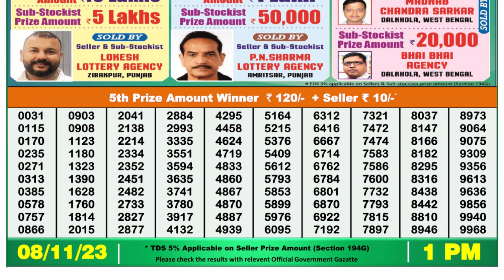🔴 Lottery Sambad Live 01:00pm 08/11/23 Morning Nagaland State Dear Lottery Result Pdf Download